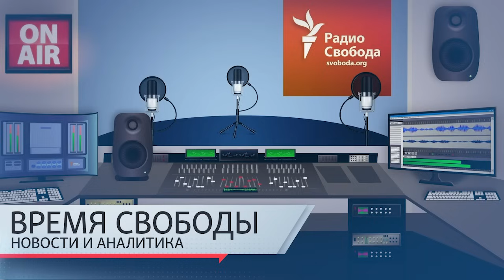«Там есть кому им мстить». Потери ЧВК «Вагнер» в Мали | Информационный дайджест «Время Свободы»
Темы дня 29 июля:
01:10 – Израиль обещает ответить на удар по городу Мадждаль-Шамс на подконтрольных Израилю Голанских высотах, в результате которого погибли 12 детей.
03:36 – ЧВК «Вагнер» подтвердила массовую гибель своих наемников в Мали.
09:28 – Российские власти готовятся к блокировке в стране хостинга Youtube, пытаясь заменить его на «VK Video».
13:41 – Украинский эксперт Валентин Бадрак о факторах, влияющих на ход войны в Украине.
18:34 – Николас Мадуро объявлен победителем президентских выборов в Венесуэле.
24:05 – Кого могла обидеть церемония открытия Олимпиады в Париже, поставленная режиссером Тома Жолли.